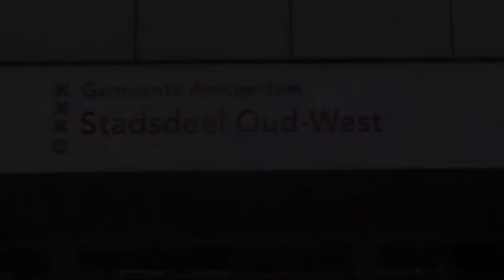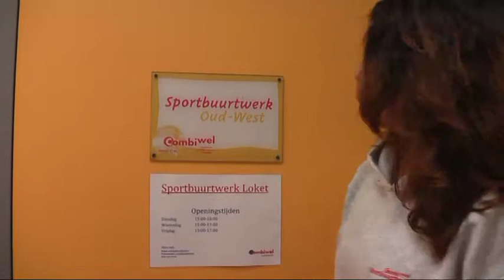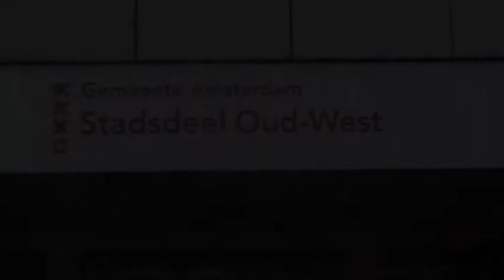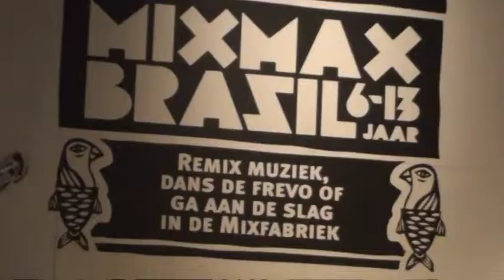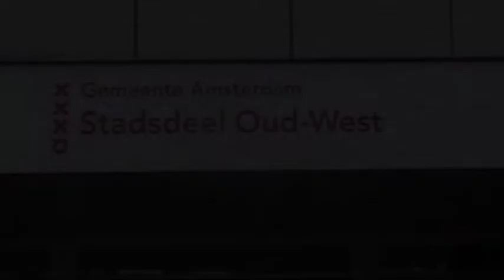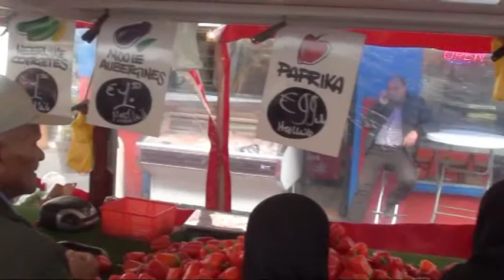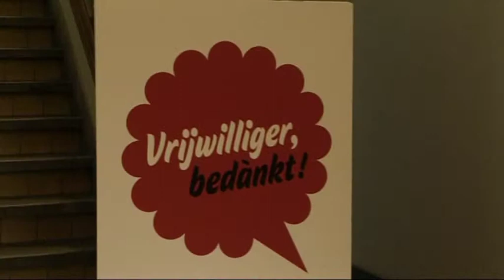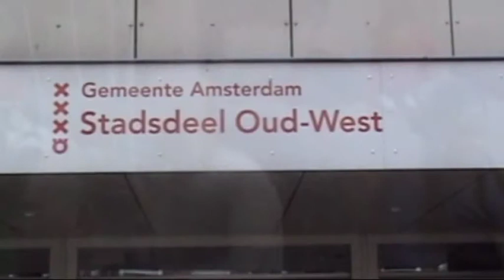Hetgewildewesten De Klinker 2012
Hetgewildewesten De Kinker 03 october 2012